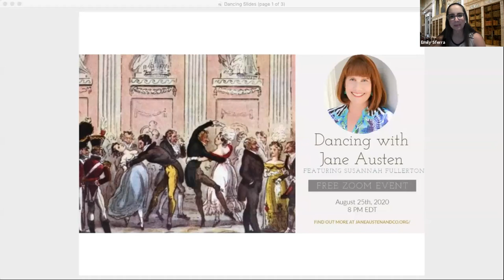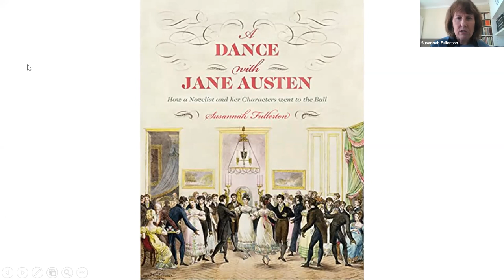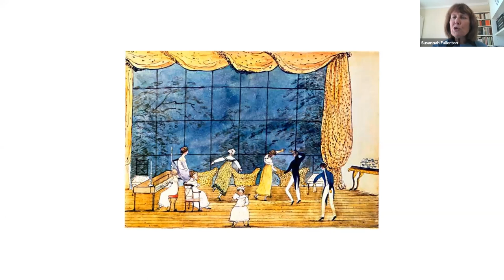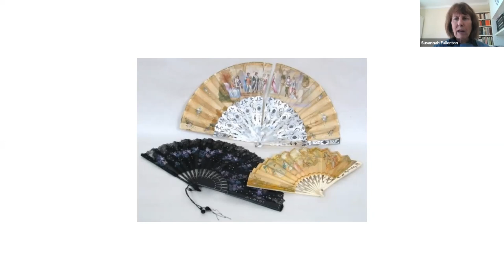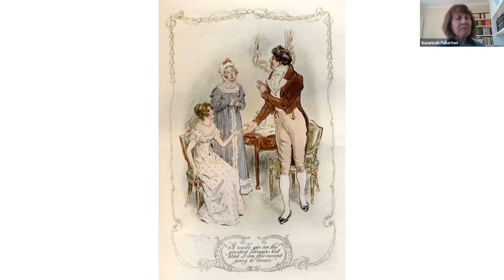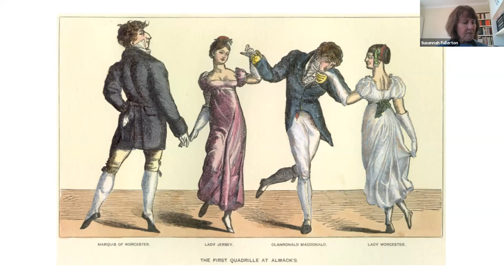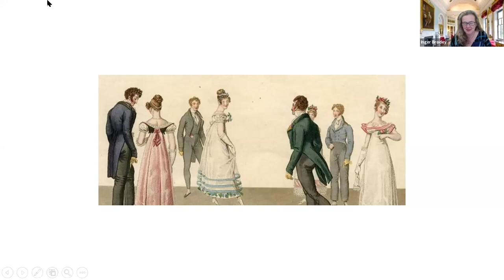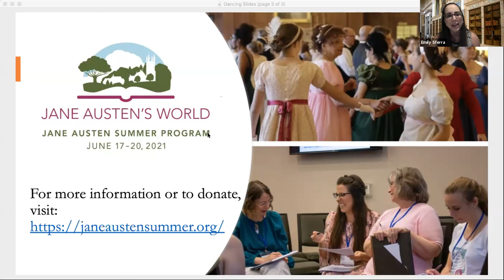Jane Austen & Co.: "Dancing With Jane Austen," featuring historian and author Susannah Fullerton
Jane Austen loved to dance, and so do her characters. Literary historian and author Susannah Fullerton takes us through all the stages of a Regency ball: dressing for the dance, finding transport to get there, the differences in Austen's fiction between private and public balls, the suppers served as refreshment, and the talking over the "shade of a departed ball.”